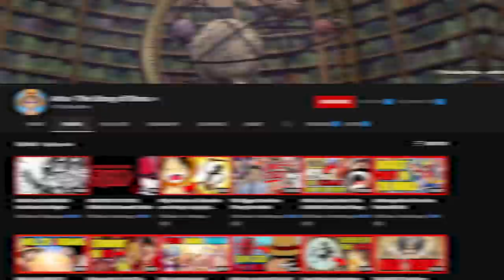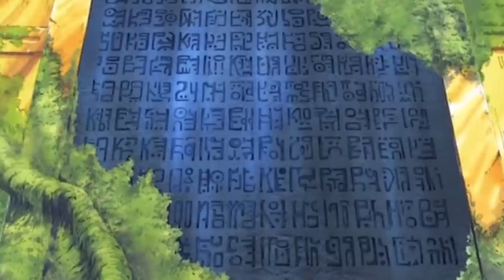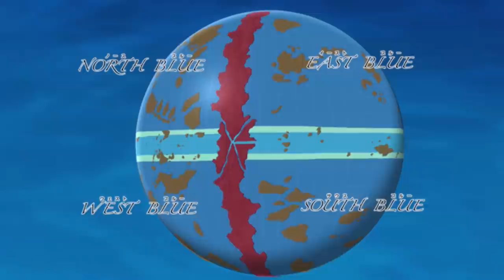Oda already TOLD US what the One Piece is! Luffy's Secret & the Mystery of the OP Treasure Revealed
Oda already TOLD US what the One Piece is! Luffy's Secret and the Mystery of the Treasure Revealed

Visual Editing by AxelBeats